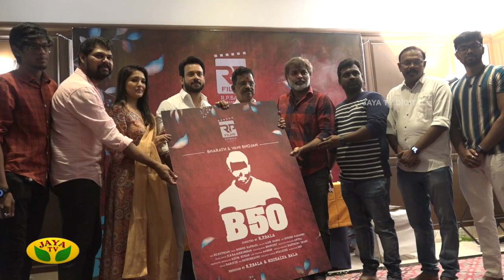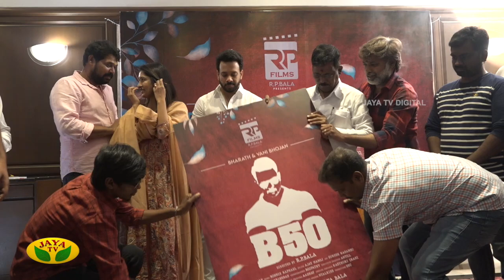B50 POOJA | Bharath Niwas | Vani Bhojan | Kalaipuli S Thanu | Jaya Tv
Category Entertainment